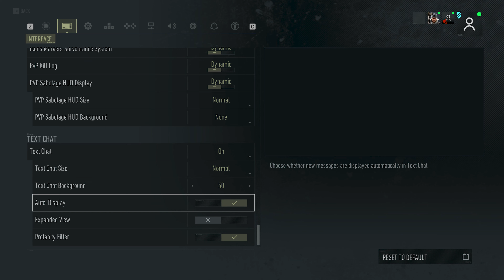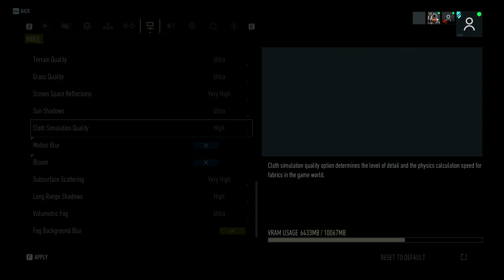Tom Clancy's Ghost Recon Breakpoint - Part 6 | 4K 60fps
Tom Clancy's Ghost Recon Breakpoint is an open world action-adventure role-playing game that is a sequel to Tom Clancy's Ghost Recon Wildlands, and the latest installment in the Ghost Recon franchise. It takes place on a fictional archipelago called Auroa in the Pacific Ocean. Unlike past games, no mission briefing is given. Instead, the game puts the player's survival skills to the test in overcoming the dangers on a remote island.

Specs:
AIO Cooler: ARCTIC Liquid Freezer II 360 56.3 CFM Liquid CPU Cooler
GPU: MSI GeForce RTX 3080 VENTUS 3X 10G OC
RAM: G.Skill Trident Z5 RGB 32 GB (2 x 16 GB) DDR5-5600 CL36
Monitor: Acer XB273U GXbmiipruzx 27.0" 2560 x 1440 240 Hz Monitor
Mouse: Corsair SABRE RGB PRO WIRELESS CHAMPION SERIES Wireless Optical Mouse
Keyboard: Corsair K100 RGB Wired Gaming Keyboard
Headphones: Beyerdynamic DT 770 PRO 250 OHM
Storage: 4x Crucial P5 Plus 1 TB M.2-2280 PCIe 4.0 X4 NVME
Case Fans: 6x ARCTIC F12 PWM PST 53 CFM 120 mm Fan
OS: Windows 11 Enterprise
Recording Software: OBS Studio